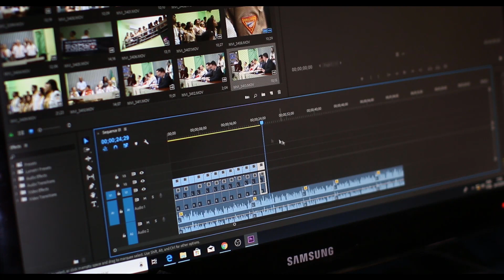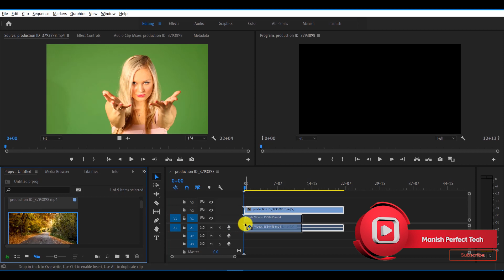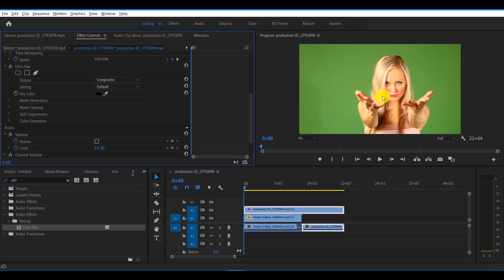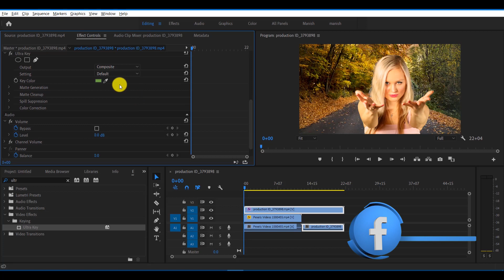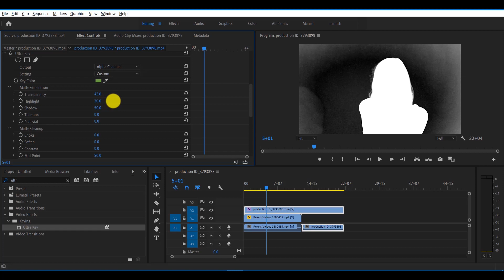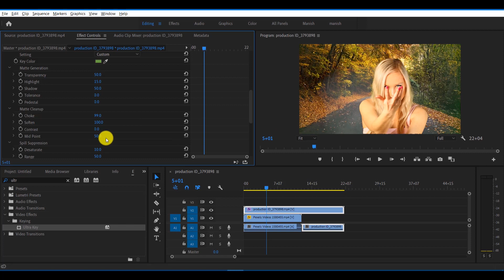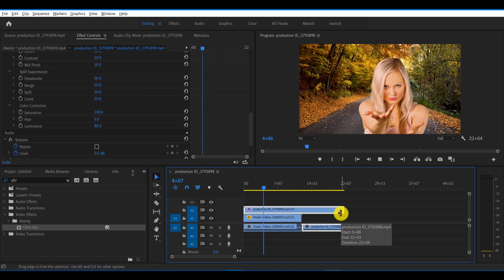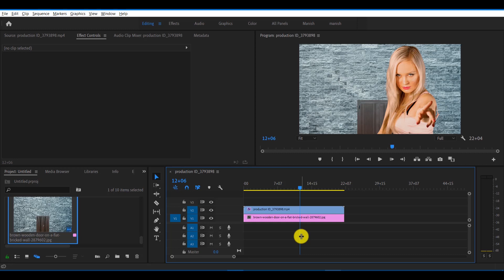🔥Green Screen வீடியோ எடிட் செய்வது எப்படி? | Adobe Premiere pro video editing tutorial in Tamil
🎦This video related to Adobe premiere pro video editing How to edit Croma key green screen videos tutorial in Tamil by Manish perfect tech.

Watch other Premiere pro video Episodes

       ✅Gears I use:
  💻My Editing source:

how to use green screen effect in abobe premiere pro,
Adobe basic video to edit,
Adobe premiere pro cc tamil,
premiere pro edit in tamil,
adobe premiere pro 2022 tutorial in tamil,
how to edit green screen in premiere pro tamil,
how to edit a green screen in premiere pro
how to edit green screen in adobe premiere pro
how to edit green screen in premiere pro
how to edit green screen on adobe premiere pro
how to edit green screen on premiere pro
how to edit green screen premiere pro
how to edit green screen video in premiere pro
how to edit green screen videos in premiere pro
how to green screen in adobe premiere pro
how to green screen premiere pro
how to remove a green screen in premiere pro
how to remove blue screen in premiere pro
how to remove green screen in adobe premiere pro